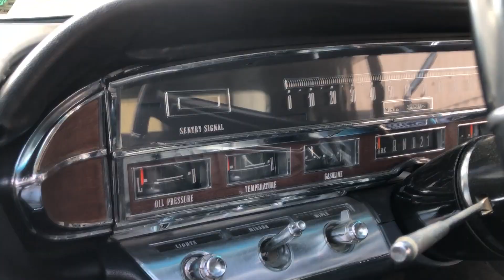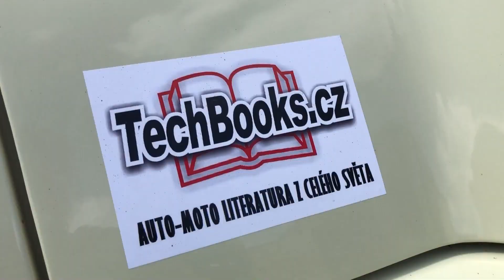1966 IMPERIAL CROWN COUPE - KOUZLO VETERÁNA